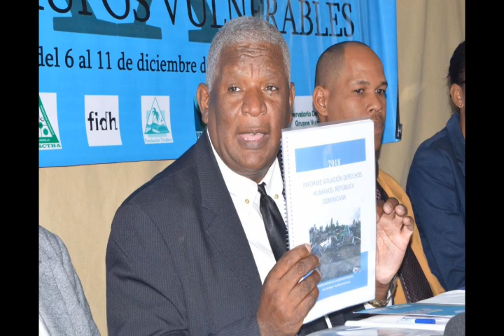LOS COMENTARIOS DE BELLO SANTO - MATAN EMBARAZADA